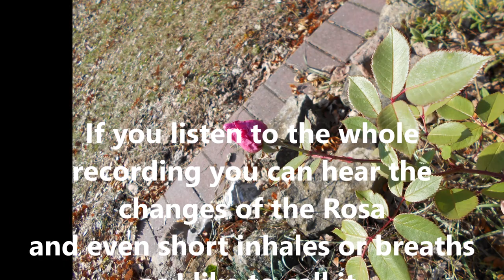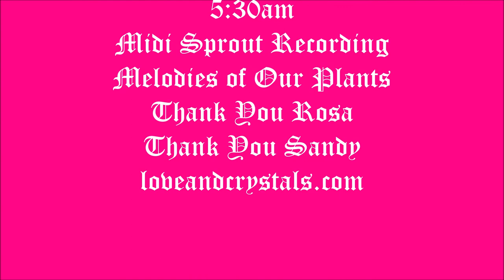Rosa Chinensis Angel Wings Under the Full Blue Hunters Moon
Rosa chinensis, known commonly as the Bengal rose or Chinese rose, alternatively known as Angel Wings, also knows as Fairy Rose, and Miniature Rose!

Melodies of Our Plants ~ Recorded Live using Midi Sprout!

This video is recorded live and outside using the Midi Sprout device. The Midi Sprout uses the Bio Data of the plant and turns it into music we can listen to. Sometimes you can hear the wind blowing by, however I feel that adds a little something to her melody. If you listen to the whole recording you can hear the changes of the Rosa and even short inhales or breaths as I like to call it. It was too dark for photos when I started recording but I took some photos after the recording was over.
Thank you Rosa
Thank You Sandy